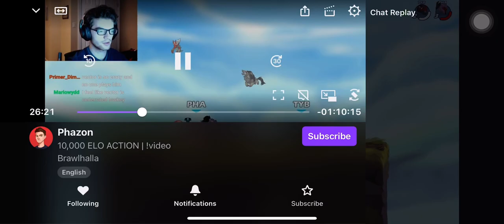Going against pros on console